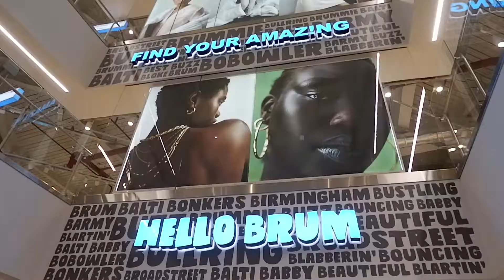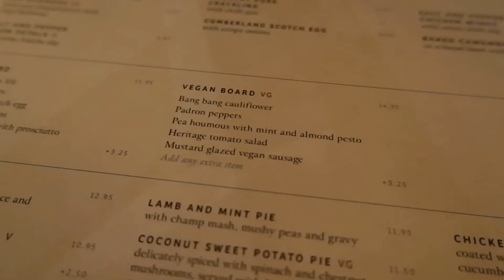COME SHOPPING WITH US IN PRIMARK & AUTUMNAL PRIMARK HAUL | Isobel Celine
Come shopping with me in the World's Biggest Primark in Birmingham.

I now have a new schedule which will be Wednesday's at 5pm & Sundays at 10am.